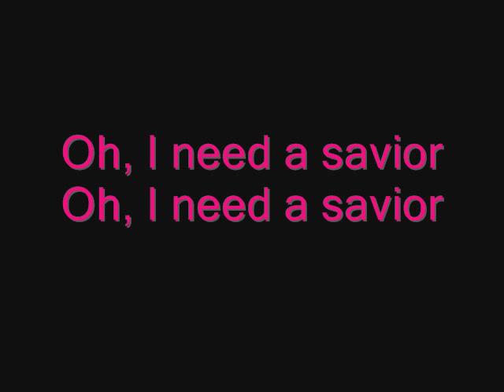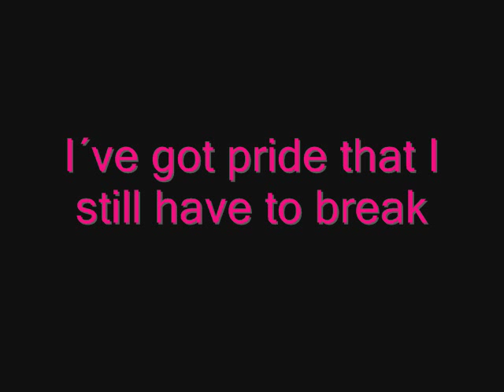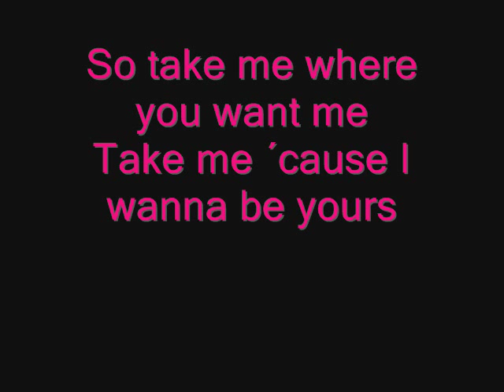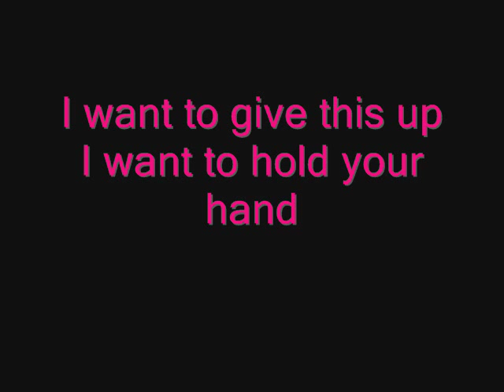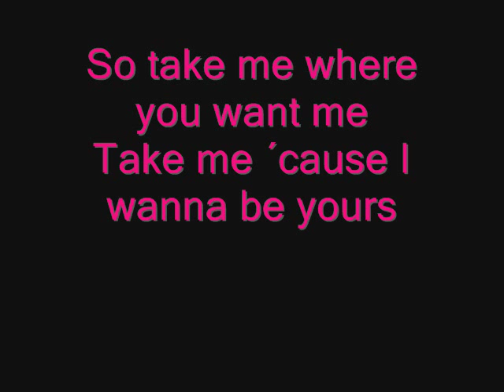Dizmas-yours lyrics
Text písničky yours...